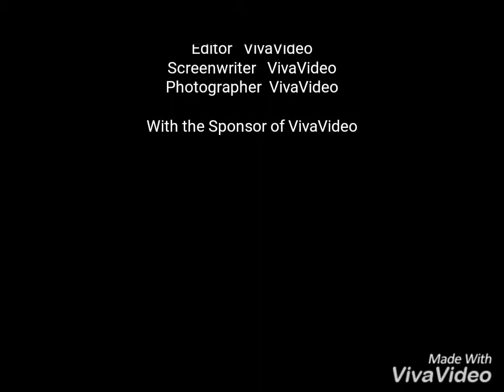BBHS Family 2k17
Unforgettable memories of Bangladesh Bank High School...
Facebook:Bangladesh Bank High School